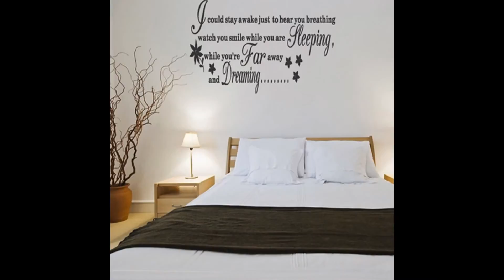bedroom wall decor